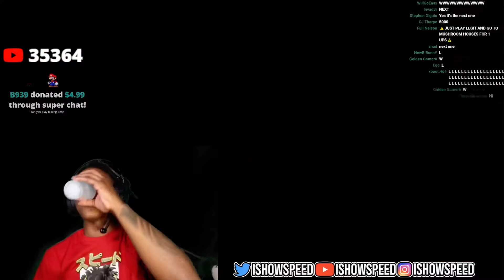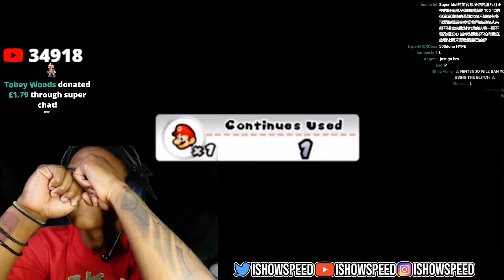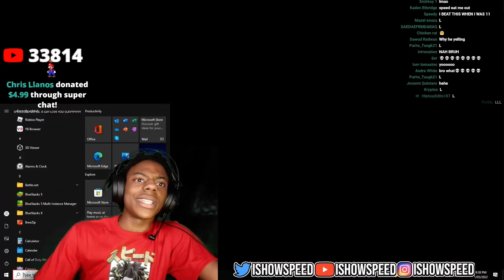IShowSpeed Plays Super Mario Bros